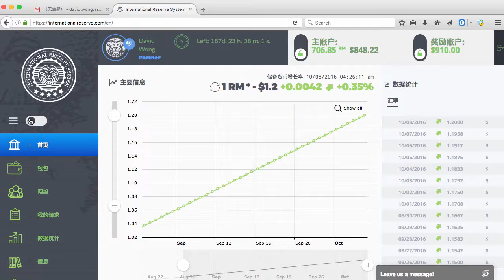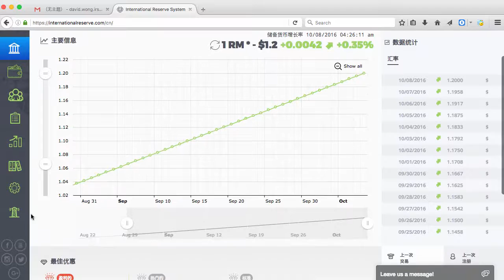第8课 国际储备系统个人区域：利率，数据统计，套餐。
注意连续的故事或是它！

Watch out for the continuation of the story or be it!

国际储备体系是一个由一个目的联合起来的人的社区 - 建立一个使用比特币作为支付单位的替代金融系统。 根据创作者的意见，在新系统，信贷机构和国家的持续监控中没有财务控制的地方。 社会本身能够控制其行为，任何民主国家的宪法下的私有财产是不可侵犯的。 希望加入以色列开发商创建的国际储备系统的公民必须购买作为网络内付款方式的比特币。 进一步的加密货币被发送给其他参与者 - “Camerariuses”（现金持有人）作为“保留金钱”。
International Reserve System is a community of people united by one purpose - the construction of an alternative financial system using Bitcoin as a payment unit. According to the creators opinion there is no place to financial control in new system, credit institutions and ongoing monitoring by the state. Society itself is able to control its actions, and private property under the Constitution of any democratic state is inviolable. Citizens wishing to join the International Reserve System created by Israeli developers must purchase Bitcoins that serve as means of payment inside the network. Further on the crypto currency is sent to other participants - "Camerariuses"(Cash holders) as the "Reserved Money».
Ödeme birimi olarak Bitcoin kullanarak alternatif bir finansal sistemin inşaatı - Uluslararası Rezerv Sistemi tek bir amaç ile birleşmiş insanların oluşturduğu bir topluluktur. yaratıcıları görüşe göre devlet tarafından yeni sistemde, kredi kuruluşları ve sürekli izleme mali kontrol için hiçbir yer yoktur. Toplum kendisi hareketlerini kontrol edebilir ve herhangi bir demokratik devletin Anayasası kapsamında özel mülkiyet dokunulmazdır. ağı içinde ödeme aracı olarak hizmet Bitcoins satın almanız gerekir İsrail geliştiriciler tarafından oluşturulan Uluslararası Rezerv Sistemi katılmak isteyen vatandaşlar. "Ayrılmış Para" olarak "Camerariuses" (Nakit sahipleri) - Ek kripto birimi diğer katılımcılara gönderilir.
International Reserve System | Международная Резервная Система (IRS | МРС)